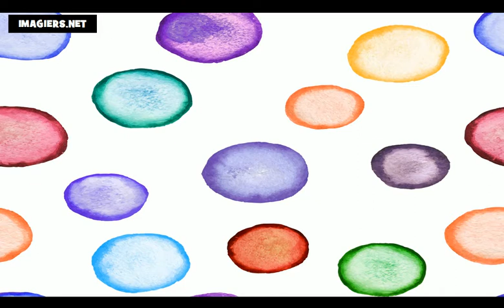درس الفرنسية = في أيام الأسبوع